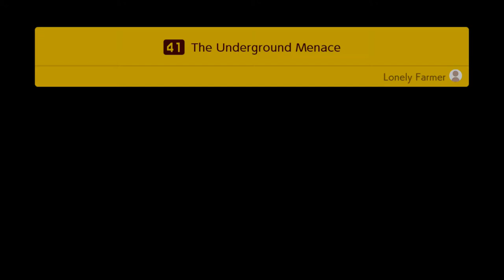Super Mario Maker 2 - Story Mode Part 9 - Float Like a Feather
Looks like we've found some more unique quests. All thanks to some cannons.. Which speaking of... why doesn't Peache's castle always have given how much she's kidnapped???